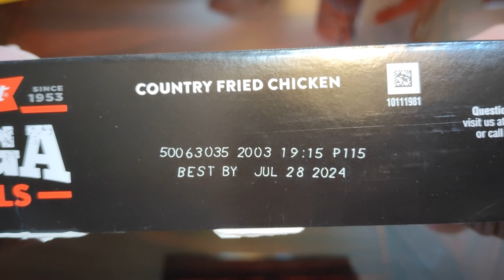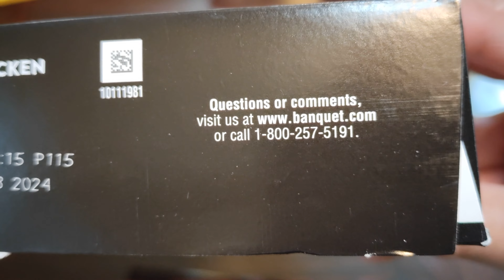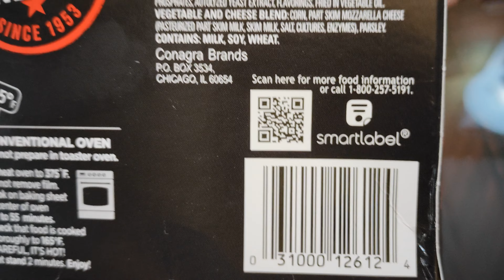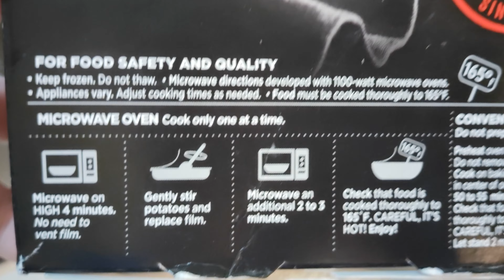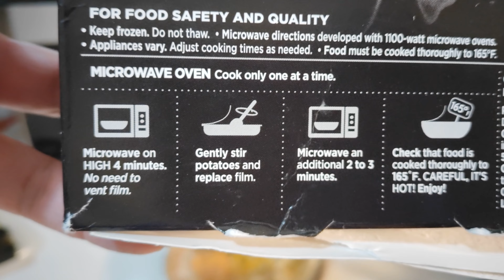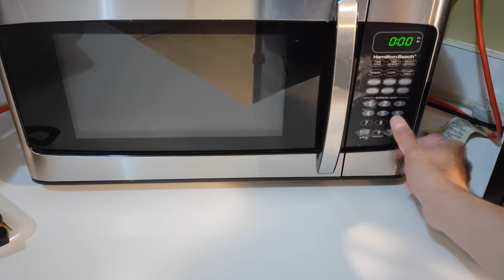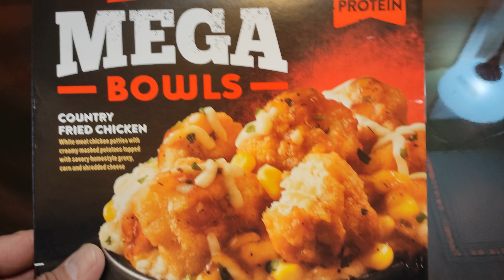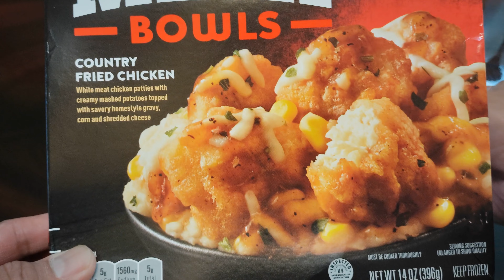Chicken Patties with creamy mashed Potatoes, Corn and Cheese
Banquet Country Fried Chicken. Chicken Patties with creamy mashed Potatoes, Corn, and Cheese